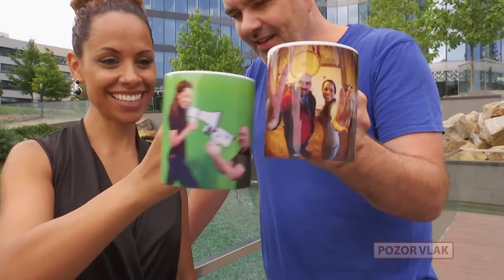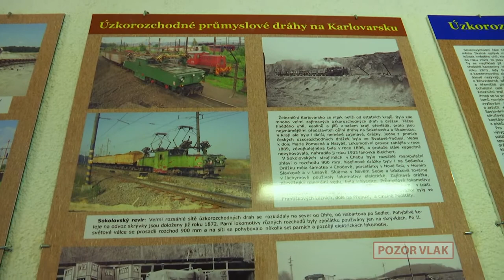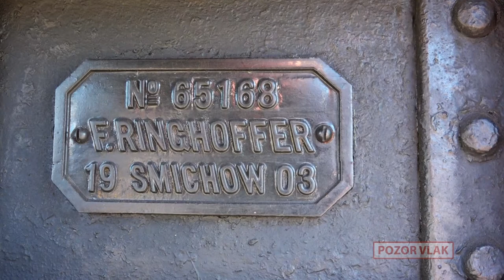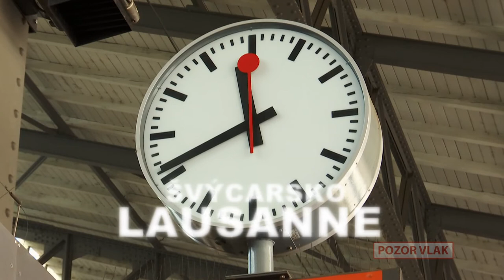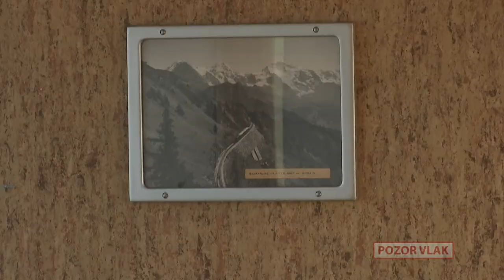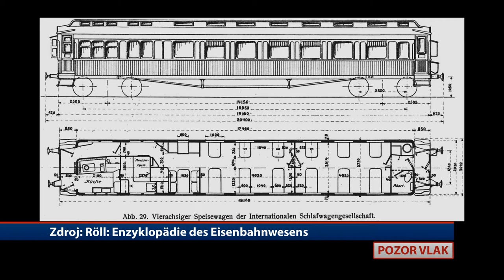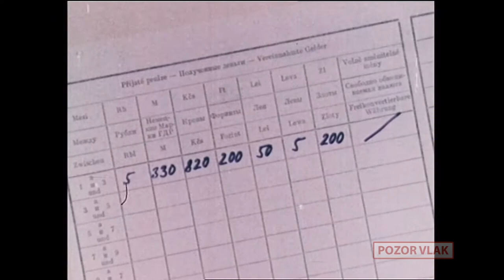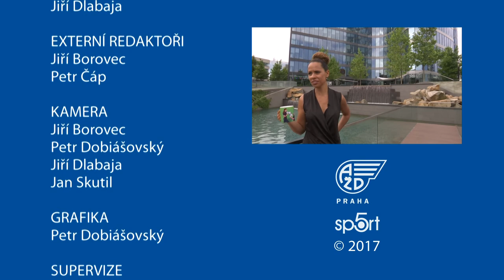POZOR VLAK / THE TRAIN - 54. [FULL HD]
- Muzejní úzkorozchodná dráha kateřina
- EXPRES: přehled událostí na železnici
- Parní motorový vůz Komarek
- Drážní kalendárium
- Rowanzug / Stěhování ze Švýcarska do Kořenova
- ÚŽASNÉ NÁVRATY: Dobrou chuť
- ZARÁŽKA: Moře a vlak